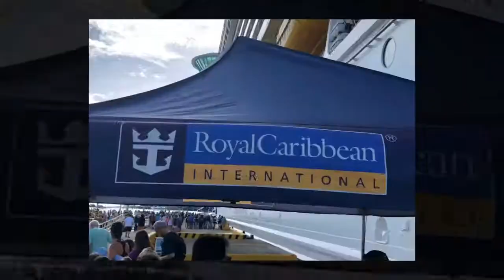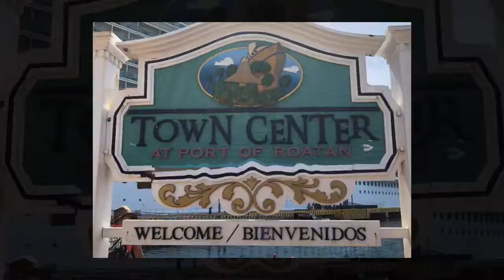Oct 2018 Family Cruise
Good times good friends good memories